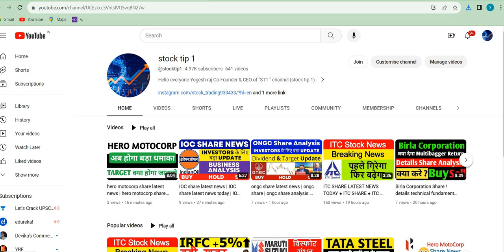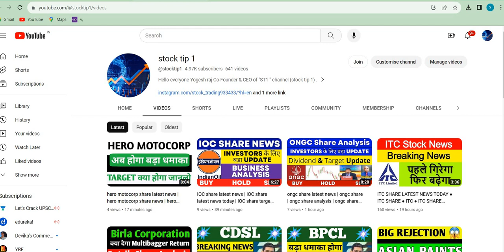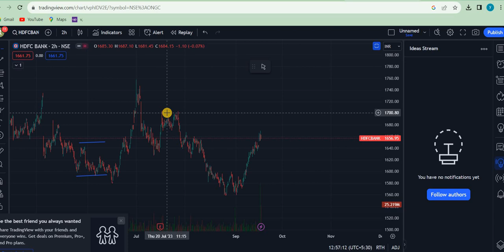HDFC BANK SHARE PRICE TARGET | HDFC BANK SHARE LATEST NEWS